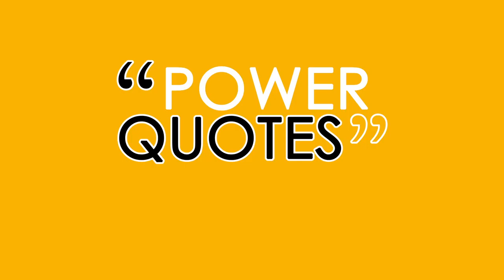DON'T CRY (Power Quote 9)